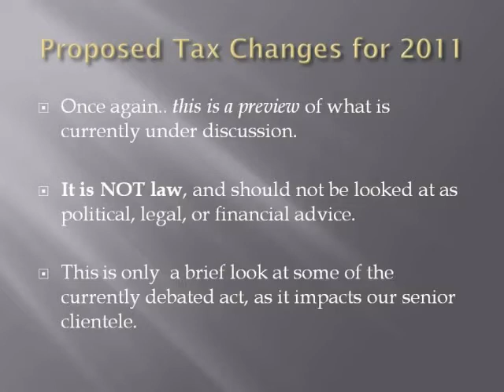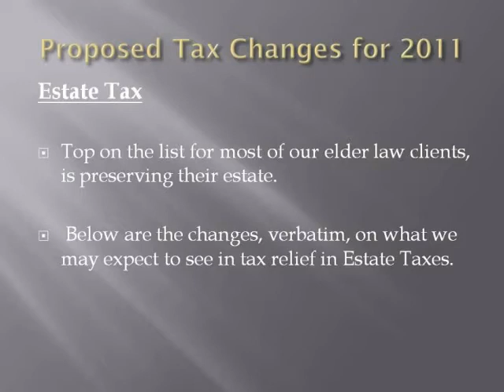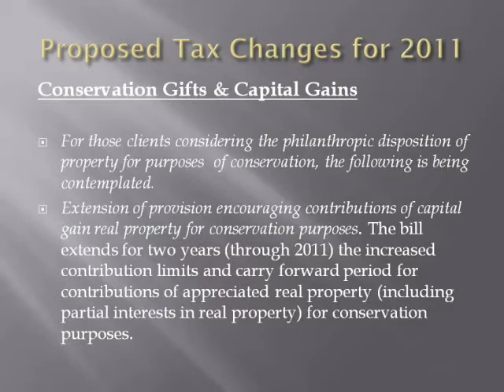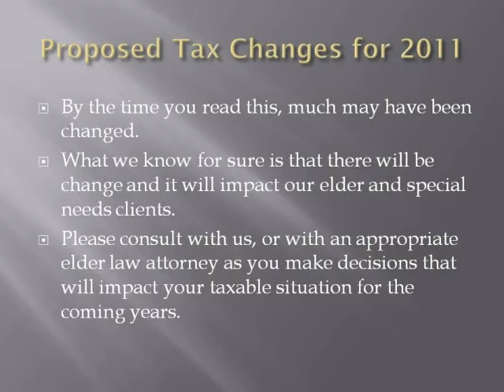Proposed Tax Changes for 2011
There's a lot of talk about the New Tax Relief Act of 2010